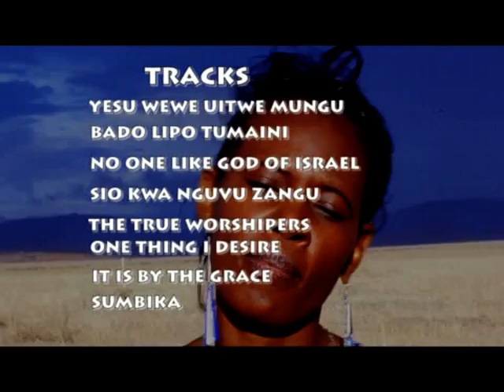LIPO TUMAINI TRAILER,BY CAROLINE THOMAS, December 25, 2020